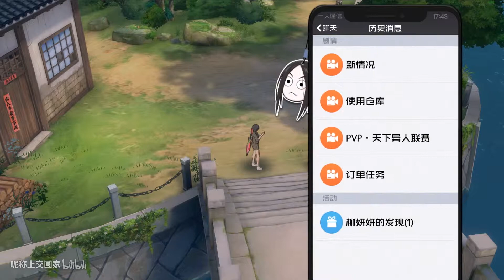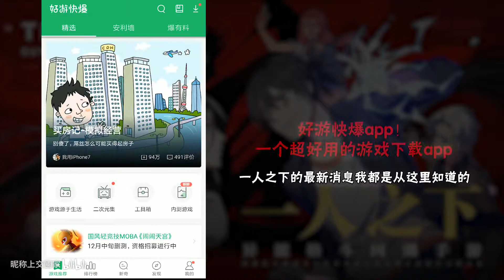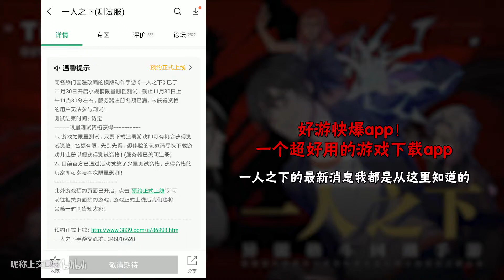【一人之下】剧情向副本体验 竟然有小黄车~极具特色的国漫改编手游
小黄车、道士、天津口音、天津街头、哪都通快递、异人剧情，这个游戏在动漫原著基础上，结合了很多本土特色，同时也融入了手机、快递、出租车等现代元素，制作精良，别具匠心，令人舒适~
但是在现实中，请不要像游戏里一样随意破坏小黄车！